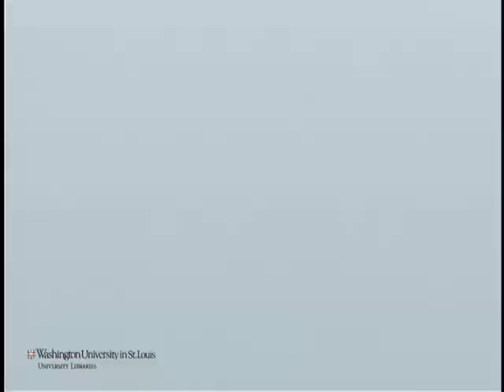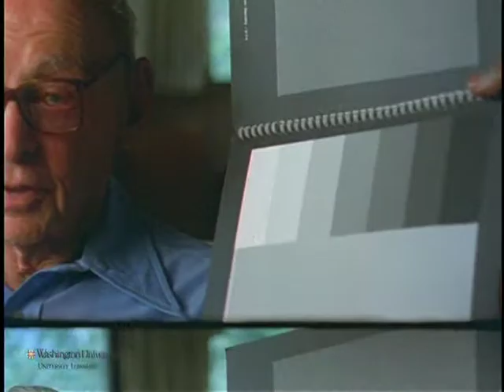Interview with Herman Schott for "The Great Depression"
Preferred citation:
Interview with Herman Schott, conducted by Blackside, Inc. on January 31, 1992, for The Great Depression. Washington University Libraries, Film and Media Archive, Henry Hampton Collection.